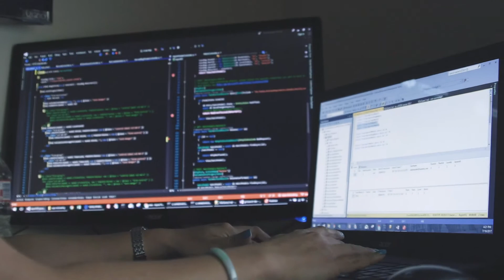Aspire NGen Announcement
World’s largest food-grade automated cricket processing facility to be built in London